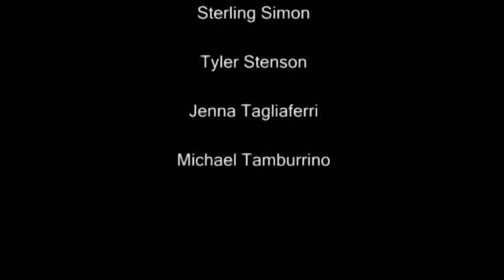Behind the Fable - Part Two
This is part two of the movie we did in our second film class. Be sure to watch part one first! :P Oh, I'm Arbor day and the president! :]